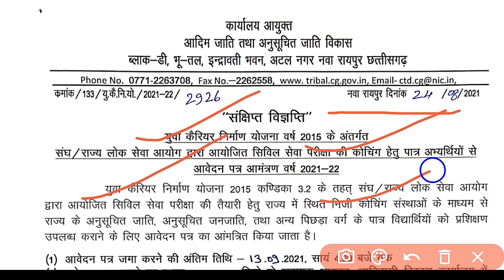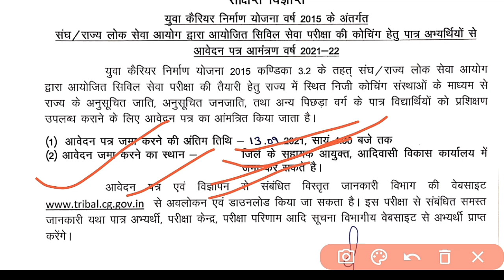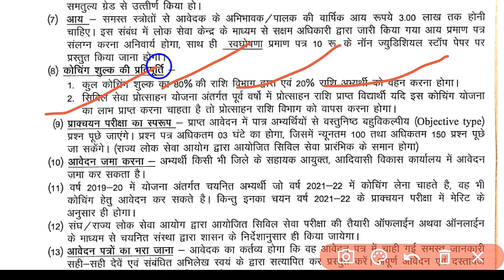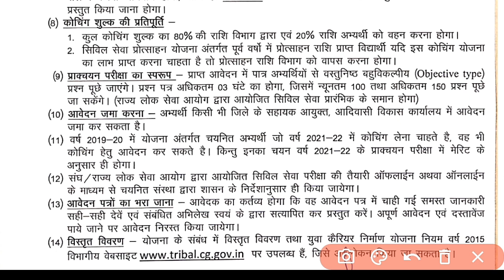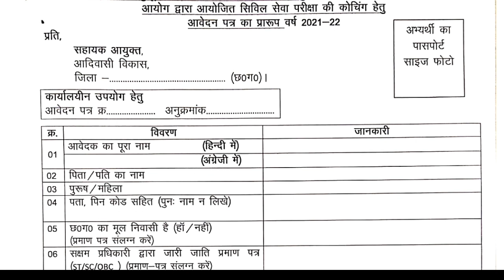CGPSC/UPSC PRE Free Coaching by CG Government युवा कैरियर निर्माण योजना | cgpsc prelims coaching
cgpsc taiyari, cgpsc taiyari kaise karen, cgpsc mains ki taiyari